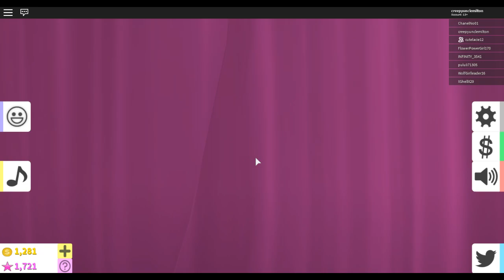♪ ROBLOX - Fashion Famous with TrollHair ♪